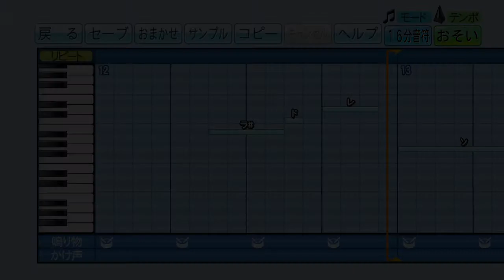【パワプロ2020】応援歌 ゲッターロボ OP『ゲッターロボ!』(ささきいさお)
【リクエスト】ゲッターロボ OP ささきいさお「ゲッターロボ!」
キーを変更しています

※現在非常に多くのリクエストを頂いておりますので、いつ作成できるか分かりませんm(__)m